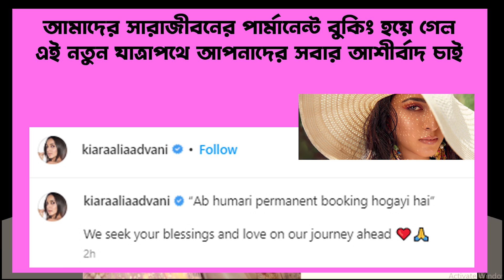😮সিদ্ধার্থ-কিয়ারার শতকোটি টাকার বিয়ে | Sid Kiara Wedding Pics | Sidharth Kiara | Binodonjog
Sidharth Kiara Wedding,
sidharth malhotra wife, kiara advani wedding photos,kiara advani husband name photo,
kiara advani marriage date, ‍Sidharth Malhotra, Kiara Advani wedding highlights, Sidharth Kiara Wedding